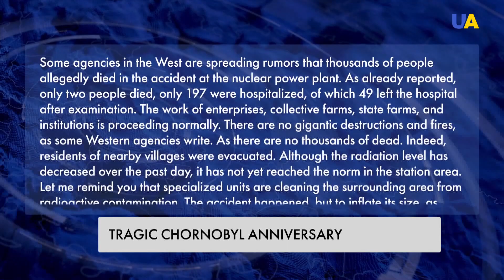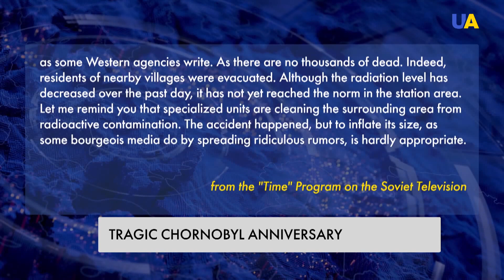Chоrnobyl Lessons Not Learned? Occupation of the Zaporizhzhya NPP Could Lead to a Radiation Disaster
Russia's attacks near Ukraine's nuclear facilities and the occupation of the Zaporizhzhia NPP put the world at risk of a new disaster, the scale of which may exceed the accident at the Chornobyl nuclear power plant. Google Maps updated its satellite images of Ukrainian Mariupol. It is another example that we still need peace, not appeasement. The international expert group presents a new action plan to enhance sanctions against Russia. Daily Wrap-up.